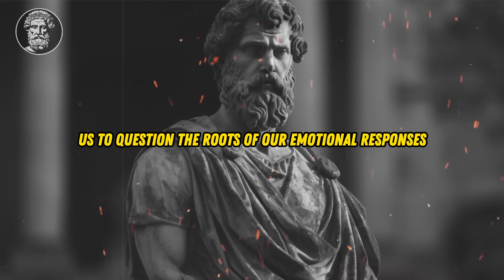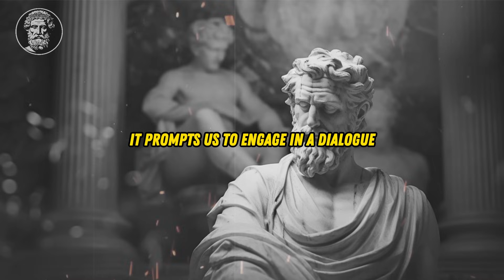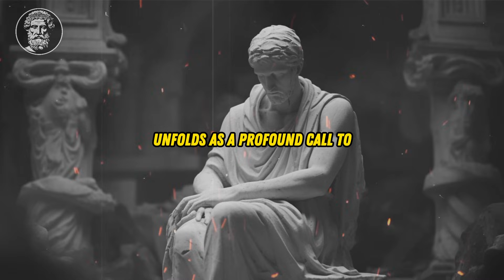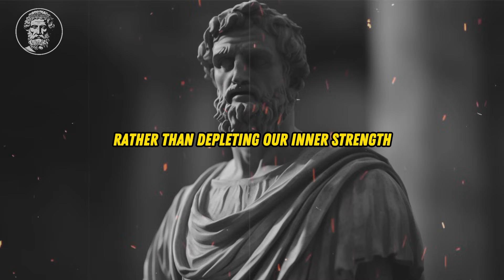REVERSE PSYCHOLOGY | 14 LESSONS on how to use REJECTION to your favor | Marcus Aurelius STOICISM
In this illuminating video, we embark on a journey to hone emotional resilience through the lens of Stoicism, with a focus on the profound teachings of Marcus Aurelius. Explore the art of navigating the complexities that come with being ignored or rejected, all while upholding the stoic virtues of calmness and self-control. We unveil thirteen pragmatic strategies deeply rooted in Stoic philosophy, providing practical insights on effectively handling rejection.

Discover techniques inspired by Marcus Aurelius' Stoicism that empower you to maintain composure in the face of rejection. Delve into the transformative power of self-improvement, learn to leverage your personal virtues, and embrace the wisdom of practicing healthy emotional detachment. This comprehensive guide equips you with essential tips for seamlessly integrating Stoicism into your daily life, ensuring that you remain impervious to the impact of others' indifference.